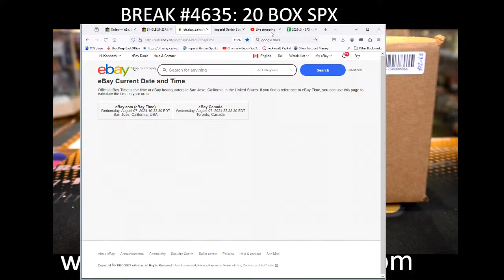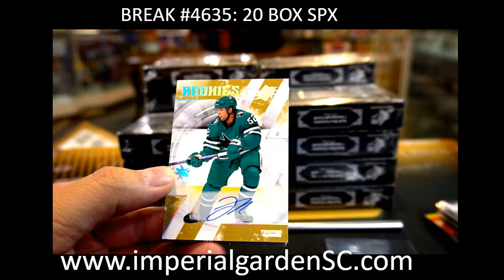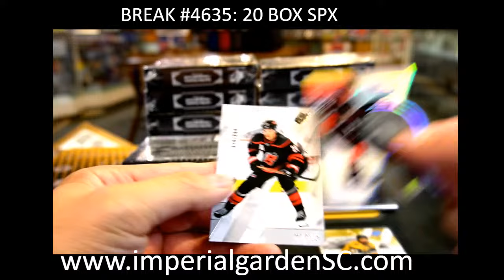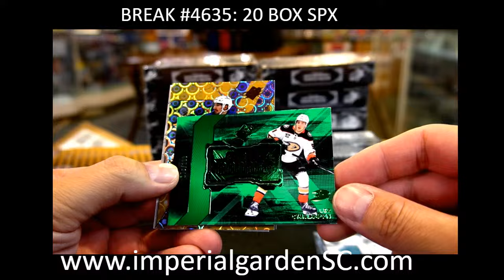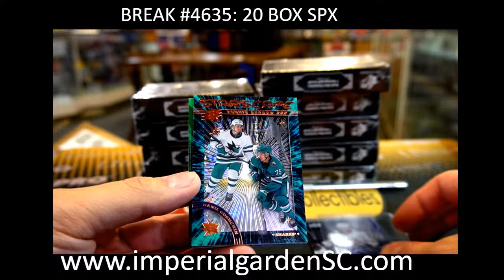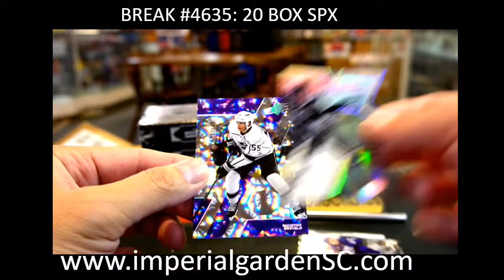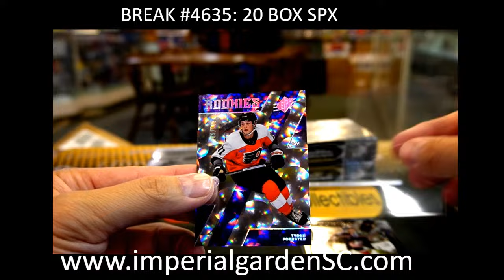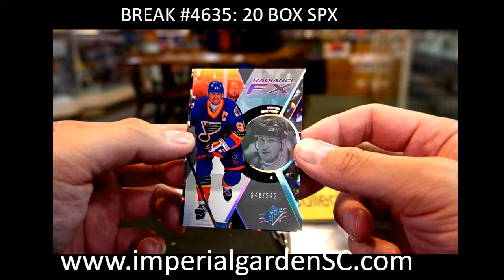BREAK #4635 : 20 BOX 2023-24 upperdeck SPX HOBBY NHL HOCKEY BOX CASE BREAK